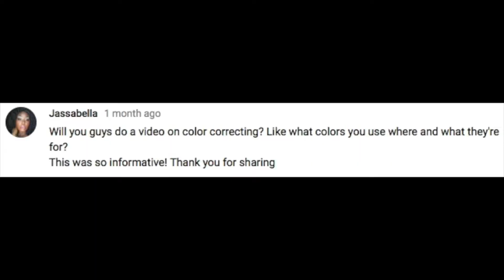WHAT IS COLOR CORRECTING? | KATALKS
WHAT IS COLOR CORRECTING? ANO BA YUN? PARA SAAN?
Here's a video dedicated to answer these questions that shortest, easiest, and most fun way!

Thanks to Jassabella for this Beauty-Full Question!
Kayo din, ask din kayo to be featured on the next Katalks episode!

Products mentioned in this video:

Golden Rose Color Correcting Camouflage Palette - Php599
Nabibili sa mga suking tindahan: SM Beauty Department